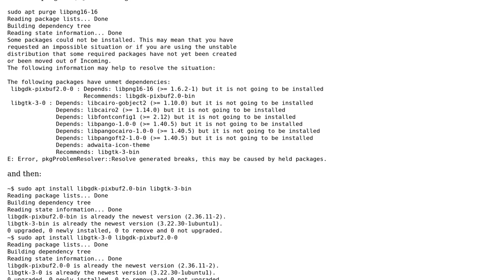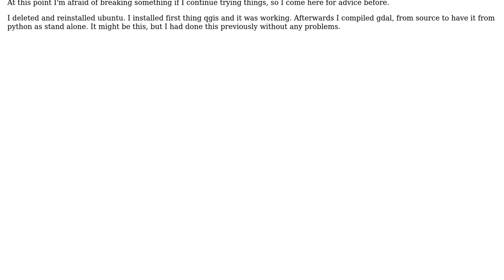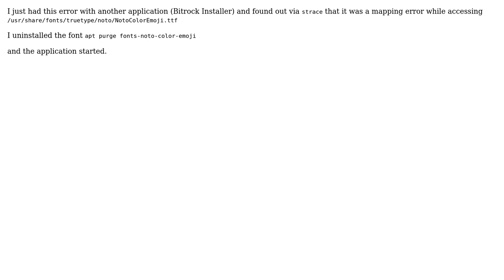GIS: libpng problems for QGIS (2 Solutions!!)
GIS: libpng problems for QGIS

With thanks & praise to God, and with thanks to the many people who have made this project possible! | Content (except music & images) licensed under CC BY-SA | Music | Images & others | With thanks to user PolyGeo user Kadir Sahbaz user Jonas Eberle user ImanolUr user Gabriele and the Stack Exchange Network Trademarks are property of their respective owners. You are responsible for your own actions.